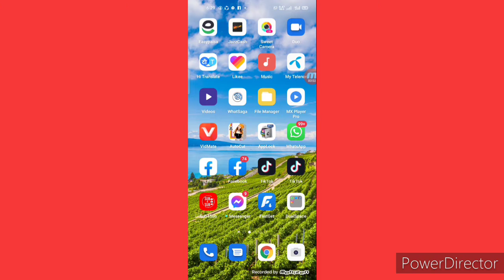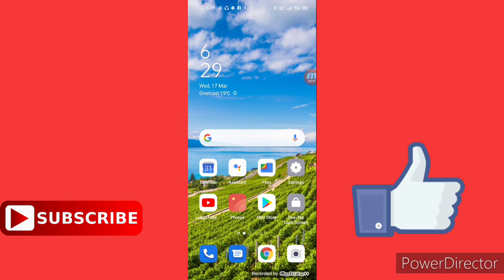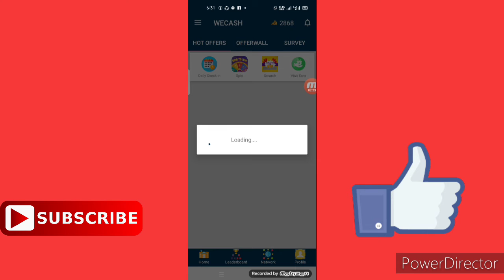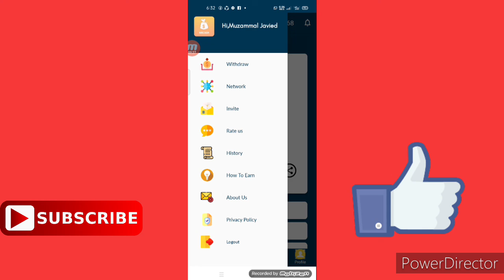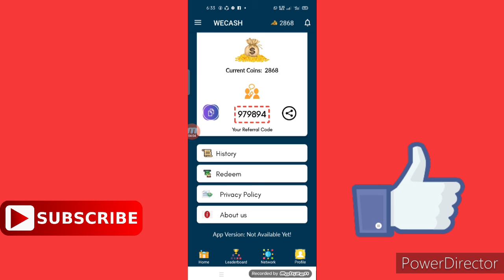How to Earn Money From Current App Pakistan Online Earning App WECASH 2021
Pakistan make real earning money app withdraw easypaisa jazzcash

 make real earning app withdraw easypaisa jazzcash paneer